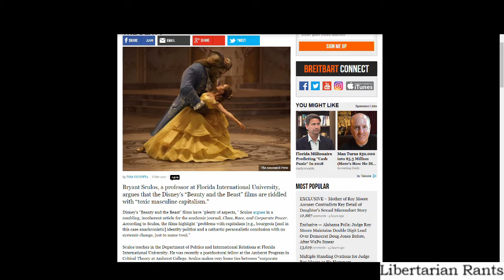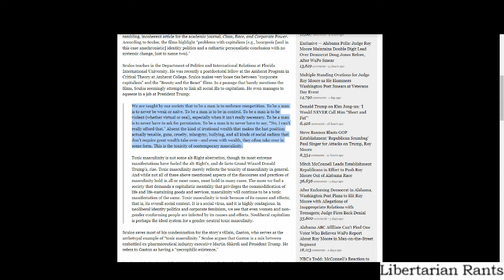Crazy SJW Professor Writes about "Toxic Masculine Capitalism"